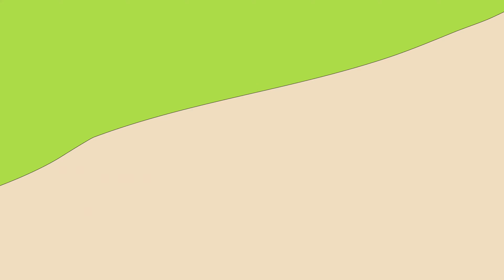Caillou and the Allowance | Cartoons for Kids | WildBrain - Caillou & Cartoons